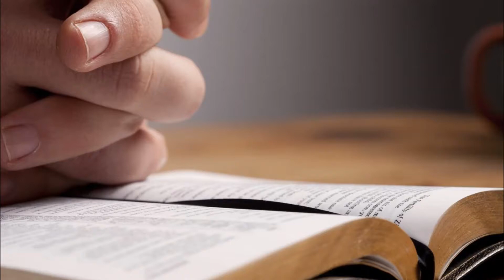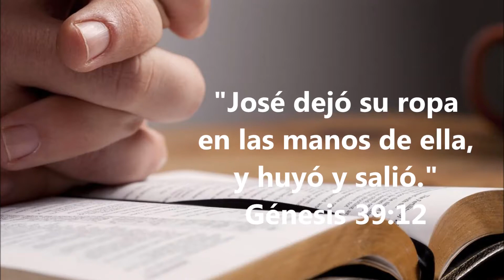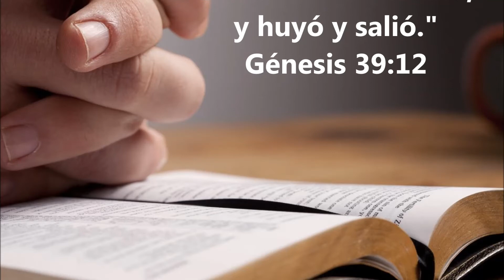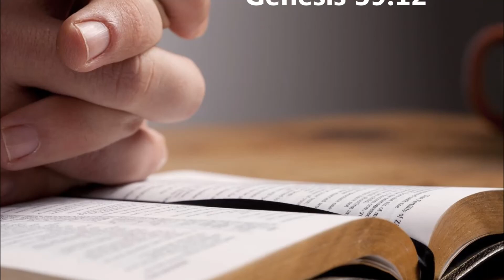MEDITACIÓN DE HOY CON MILTON VILLANUEVA - 25 de julio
Meditación para el día de hoy 25 de julio / Tomada de Mañana y Tarde de C H Spurgeon / En la voz de Milton Villanueva